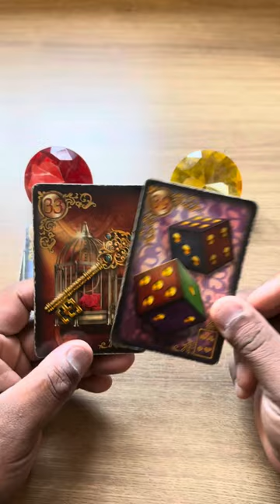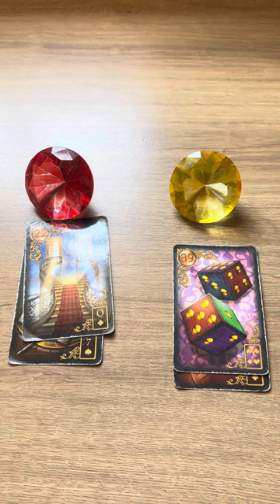ELE HOJE EM RELAÇÃO A VOCÊ! !!💘 [ Tarot Responde ] Tarô [Tarô ] Tarot